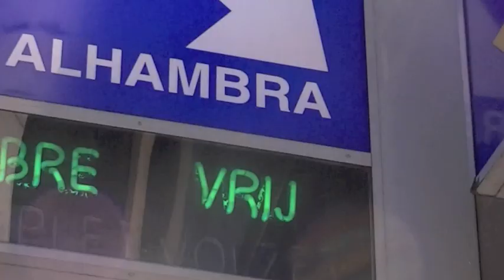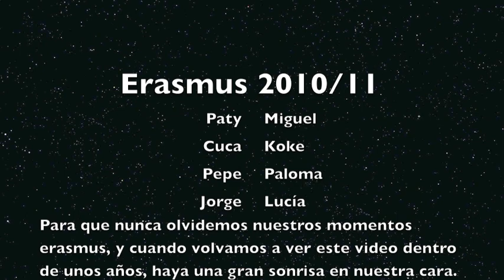Erasmus 2011, viaje La Haya-Bélgica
All rights of the song reserved to Universal Music